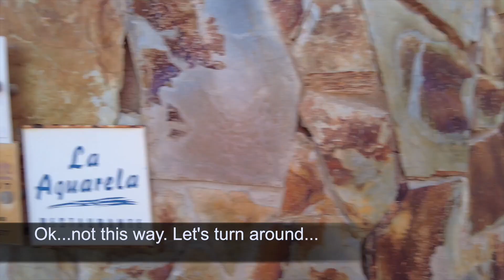Walking from Anfi del Mar to Patalavaca, Gran Canaria